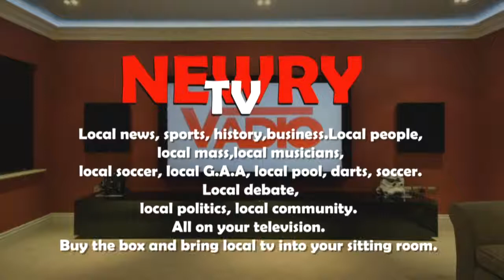Newry and Mourne District Council Show Episode 3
The 3rd episode of the Newry and Mourne District Council Show. Hilary is joined with councillors Harold McKee (Ulster Unionist Party) and Deputy Mayor Brian Quinn (Social Democratic and Labour Party (SDLP) from the Mourne Area.